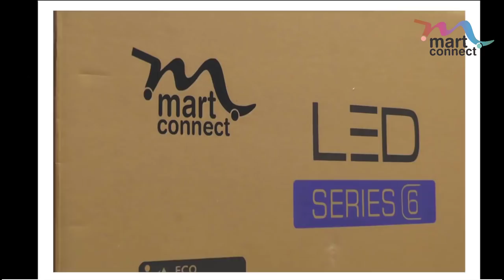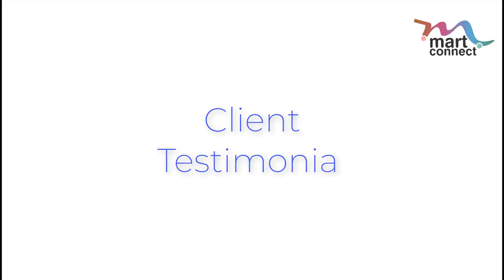BUY Martconnect 32inch LED TV for Rs.4999/- Only for those who Buy Crompton Wet Grinder duro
Martconnect Led TV
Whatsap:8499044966